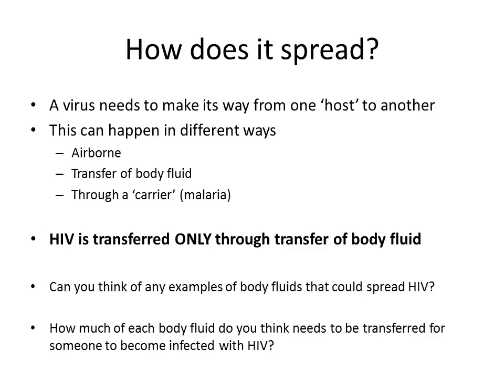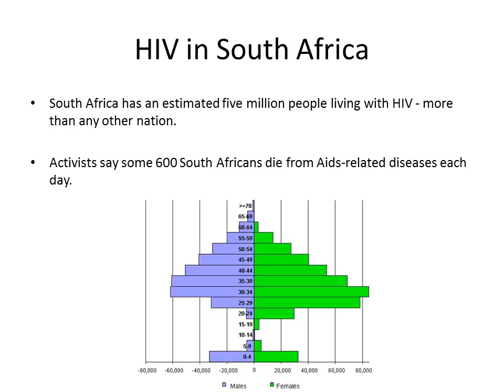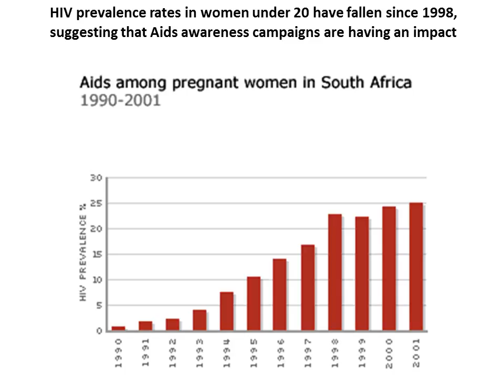HIV & AIDS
HIV – Human Immunodeficiency VirusAIDS – Auto Immune Deficiency Syndrome
• HIV is the name given to a virus

• HIV affects your immune system (the way your body fights illness and infection)

• HIV stops your immune system from working properly so that your body can no longer defend itself. This is AIDS.
Viruses are microbes
They consist of -
DNA or RNA (which hold the information about the virus, like your DNA)
A protein coat (to protect the DNA/RNA)
What is a Virus?
Influenza (flu), Polio, Smallpox
How does it spread?
A virus needs to make its way from one ‘host’ to another
This can happen in different ways
Airborne
Transfer of body fluid
Through a ‘carrier’ (malaria)

HIV is transferred ONLY through transfer of body fluid

Can you think of any examples of body fluids that could spread HIV?

How much of each body fluid do you think needs to be transferred for someone to become infected with HIV?
HIV in South Africa
South Africa has an estimated five million people living with HIV - more than any other nation.

Activists say some 600 South Africans die from Aids-related diseases each day.
Researchers say that people who use and abuse alcohol are at both greater risk of contracting Aids, and infecting others.

A survey conducted in Carltonville in South Africa revealed that men who drink are four times more likely to be HIV positive.
Unsafe Sex in South Africa
Why do you think that unsafe sex is so prevalent in South Africa?

Why do you think women in South Africa feel they must have sex when asked?

What could the government do to change these statistics?